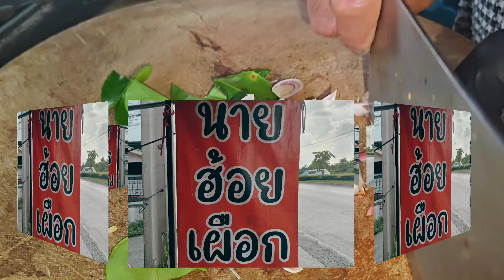หางงัวเฮ็ดแบบนี้กะแซ่บพี่น้อง.อุ๊เพี้ย..lสไตล์นายฮ้อยเผือก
ยากตอนต้มหางงัวอาจจะนานหน่อย